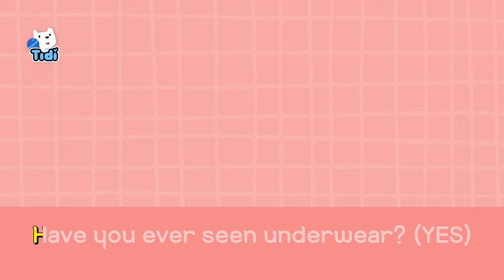A Lion in Underwear ♪ | Lion Shark Elephant | Animal Songs | ★Sing Along with TidiKids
A Lion in Underwear ♪

Lion in Underwear ♪

Have you ever seen a lion? (YES)
King of the jungle, lion
A loud lion

Have you ever seen underwear? (YES)
Pretty, floral underwear
Pink, floral underwear

“But have you seen a lion in underwear?”

“Never”

Lalala Lalalala
Lalala Lalala
Lalala Lalala

Have you ever seen a shark? (YES)
King of the ocean, shark
A scary shark
Have you ever seen a toilet? (YES)
White toilet in the bathroom
Shiny, white toilet

“But have you seen a shark sitting on a toilet?”

“Never”
Lalala Lalalala
Lalala Lalalala
Lalala Lalalala

A shark on a toilet

Have you ever seen an elephant? (YES)
A giant elephant
A giant elephant

Have you ever seen a fridge? (YES)
A boxy fridge
A big, boxy fridge

“But have you seen an elephant in a fridge?”

“Never”

Lalala Lalalala
Lalala Lalalala
Lalala Lalalala

An elephant in a fridge

Get up~ and dance together
Lalala Lalala